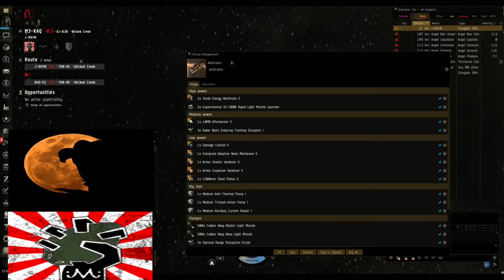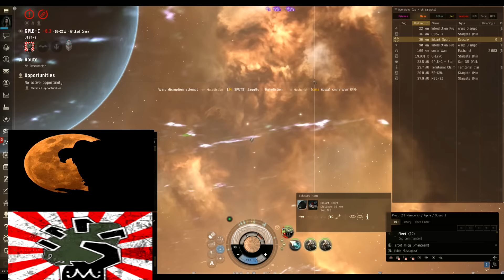Eve Online - First Null Sec Roam and Zarvox Toral Fleet pays us a visit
First roam in Nullsec with my new friends
Capture some Sov
Learn a lot in a single day and some of the changes and value of experienced Fleet Commanders.

Then Live Twitter streamer Zarvox Toral pays us a visit at our space.  Quite the fun event for all involved, much respect to Zarvox for the hard work and effort it takes to field a fleet like that.